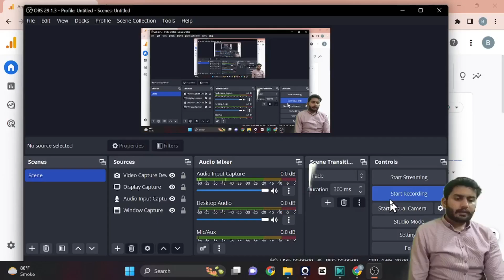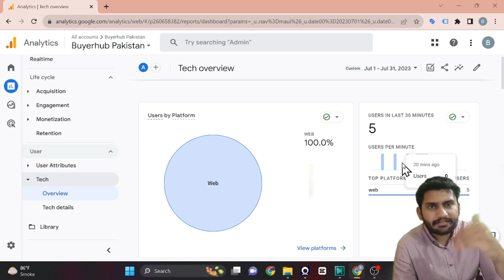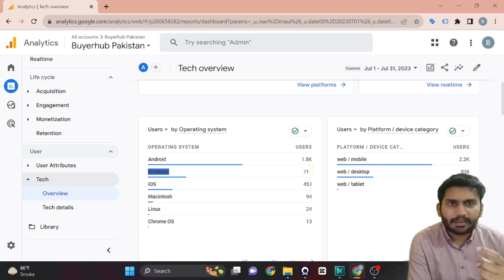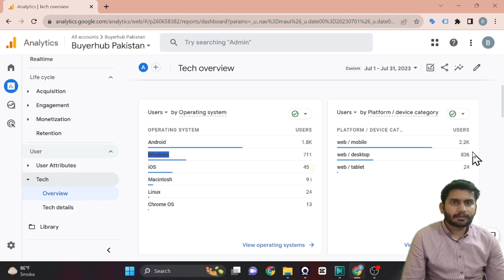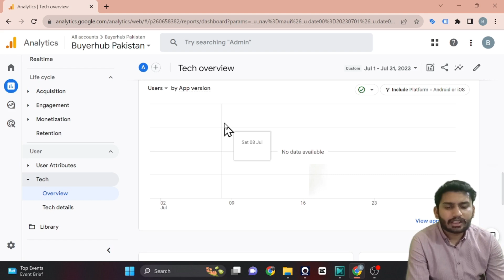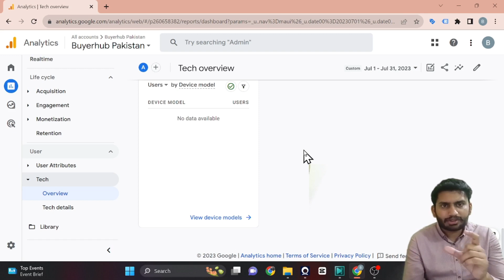Lecture 35 - How to Check User Device Wise User Demographics in GA4?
Welcome to Lecture 35 of our GA4 Analytics series! In this video, we explore the insightful world of "User Device-wise User Demographics" in GA4. Understanding how users from different devices interact with your website or app can help you tailor your content and optimize user experiences for specific devices.

Join us as we provide you with a step-by-step guide on how to check user demographics by device in GA4. We'll walk you through analyzing user behavior based on devices like desktops, mobiles, and tablets, allowing you to identify preferences and preferences across devices.

Whether you're a web developer, UX designer, or digital marketer, this comprehensive guide will empower you with the knowledge to make data-driven decisions that cater to your audience's device preferences.

Your support motivates us to keep creating valuable content! 🔔